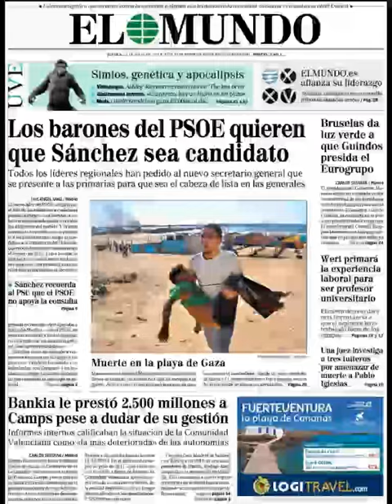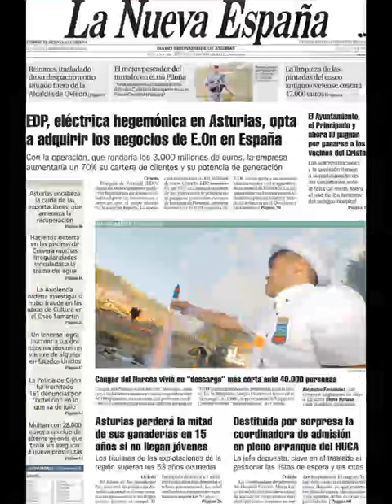Noticias 17 Julio de 2014 Principales Portadas Noticias Diarios Periódicos en España Spain News